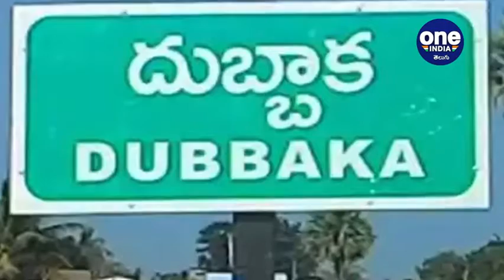DubbakaByPolls: వాడీ వేడిగా దుబ్బాక ఉప ఎన్నిక.. TRS BJPల తప్పుడు ప్రచారాలపై ఉత్తమ్ ఫైర్! | Oneindia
దుబ్బాక ఉప ఎన్నిక సందర్బంగా రాజకీయ పార్టీల మధ్య మాటల తూటాలు పేలుతూనే ఉన్నాయి. సోమవారం సాయంత్రం బీజేపి, టీఆర్ఎస్ ల మద్య యుద్ద వాతావరణం చోటుచేసుకోగా, ఓటమి భయం పట్టుకున్న గులాబీ, బీజేపి పార్టీలు కాంగ్రెస్ పార్టీ అభ్యర్థిపైన అవాస్తవాలను ప్రచారం చేసి రాజకీయ లబ్ది పొందేందుకు ప్రయత్నాలు చేస్తున్నారని కాంగ్రెస్ పార్టీ ఘాటుగా విమర్శిస్తోంది.